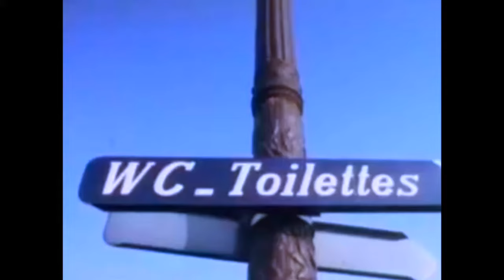Summer - Little Brother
From 'Exhaustion EP' (2017)

Clips from 'Aime... Comme Minet' by Jean Daniel Cadinot